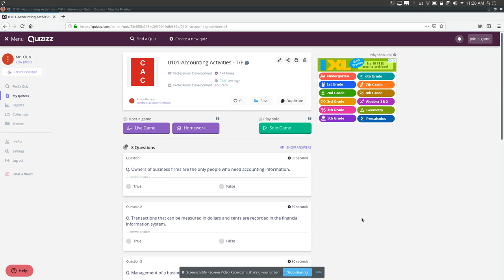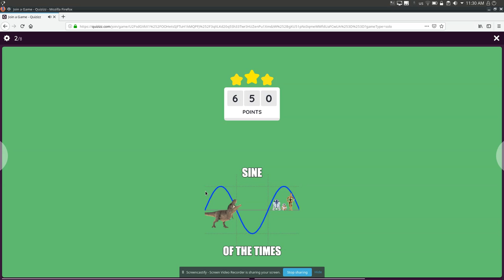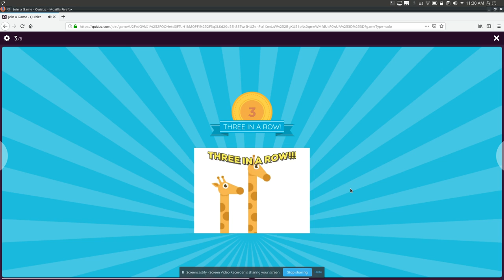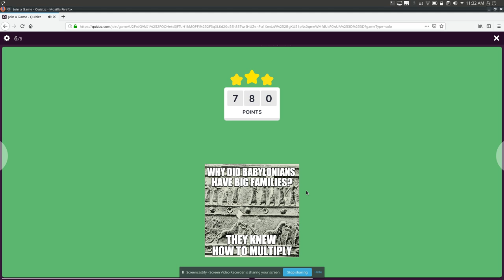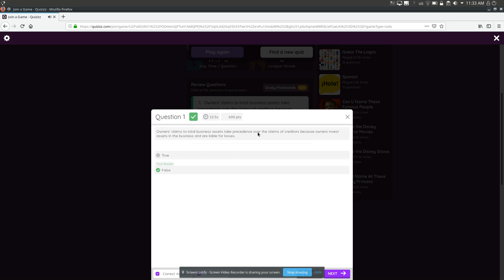Quizzizz - Accounting activities True/False